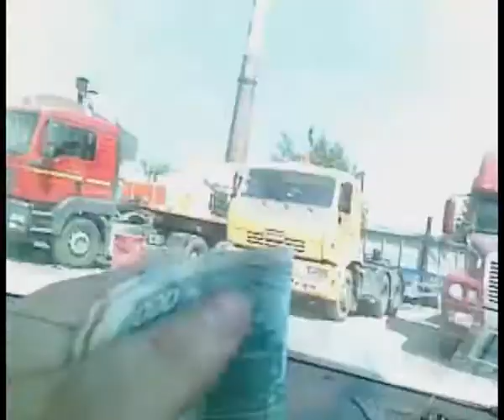Попытка помазать телегу(неудачная).goba6372